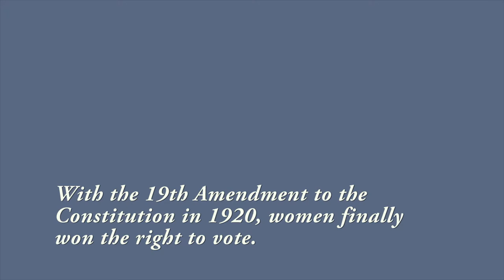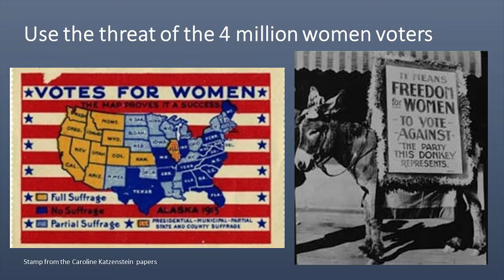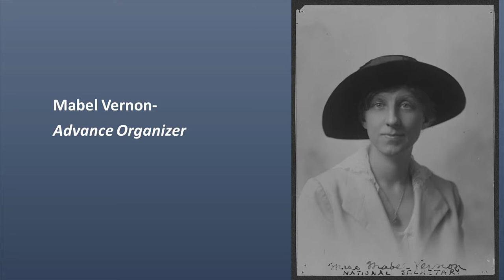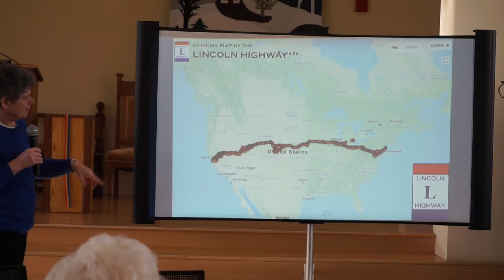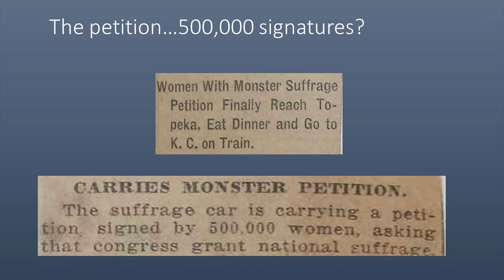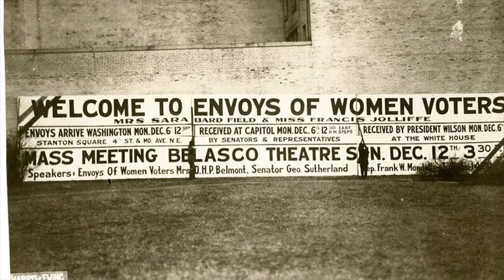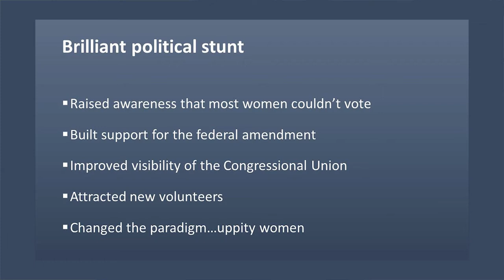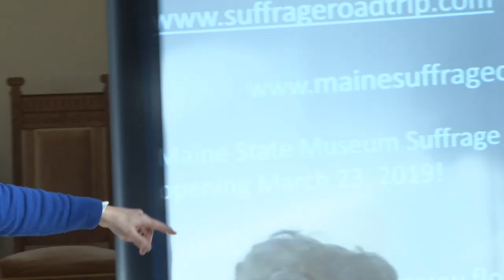Road Trip for Suffrage 100 years ago 851ERA Anne Gass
The Brunswick Area Chapter of the League of Women Voters  hosted this talk by Maine author, Anne Gass to kick-off to their 2019 book club.

Her talk is titled:  "We Demand: The First Ever Cross-Country Road Trip for a Cause," which describes a coast-to-coast car trip undertaken by three suffragists in 1915 in support of women's suffrage.  She supports her talk with slides from the original trip. Gass retraced their route in 2015 and will conclude the talk with a discussion of the challenges that remained for women after they got the vote, and that they're still facing today.